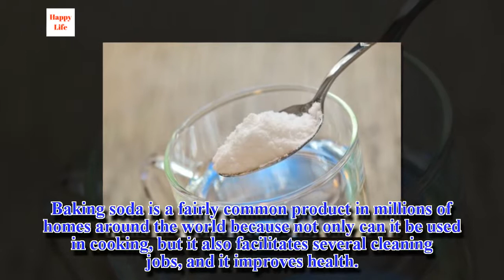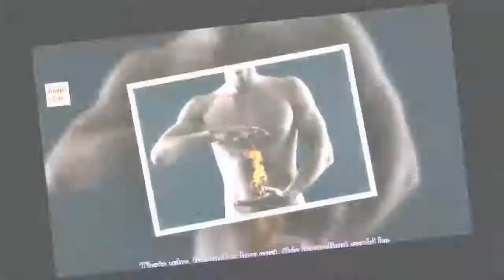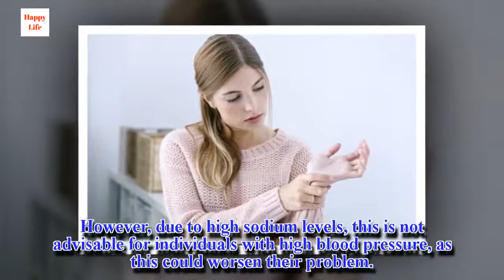Benefits of Drinking Baking Soda Water Daily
In order to prevent the body from becoming too alkaline – as this could be counterproductive – it's best to use half a teaspoon of baking soda in one glass of water after each main meal.